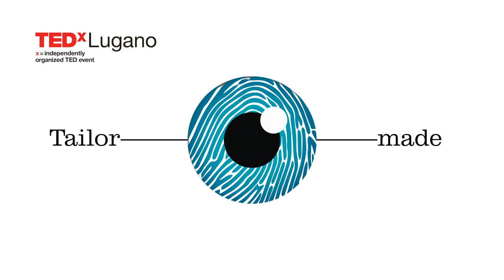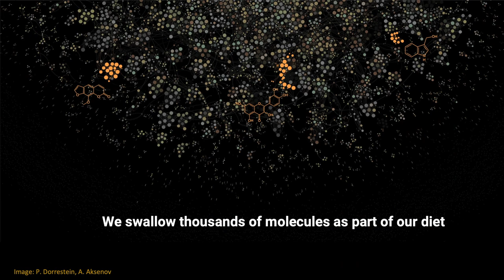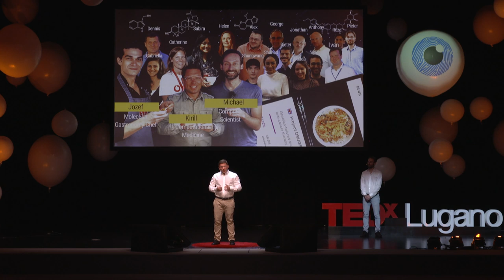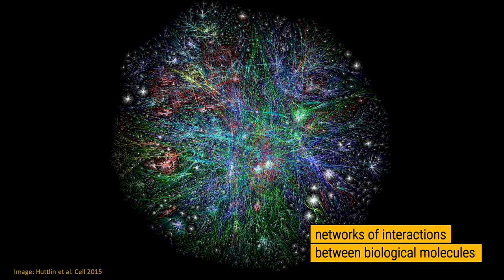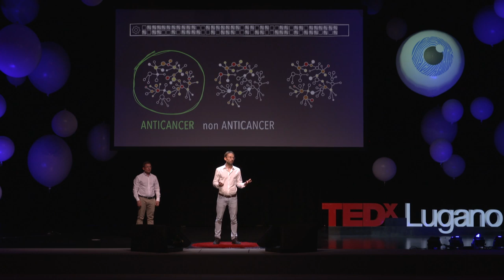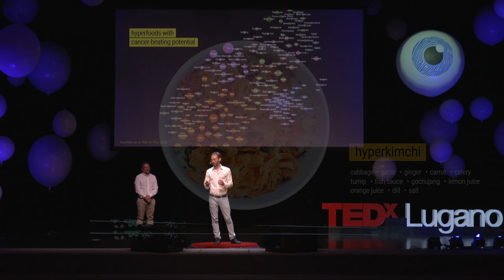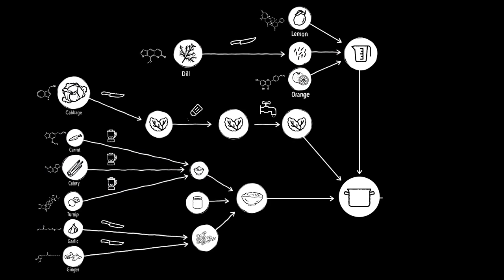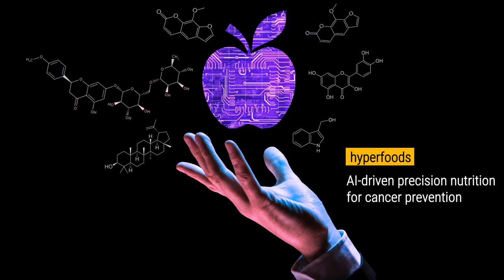AI-designed HyperFood against cancer | Michael Bronstein & Kirill Veselkov | TEDxLugano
NOTE FROM TED: Please do not look to this talk for medical advice. While some viewers might find advice provided in this talk to be helpful as a complementary approach, the relationship between food and disease remains an emerging field of study. TEDx events are independently organized by volunteers. The guidelines we give organizers are described in more detail

Nutrition has been widely recognized as being key to our health. It is one such modifiable aspects of life on which we should have a great deal of control. Here’s where artificial intelligence and biomedicine can provide an extremely valid support, by developing, for instance, AI algorithms for the discovery and design of hyper foods that help to prevent and revert oncological diseases. Professor Michael Bronstein is a scientist and serial entrepreneur. He is a professor of Machine Learning at Imperial College London and USI Lugano and also head of Graph Learning Research at Twitter. His main research interest is in the development of next-generation ML methods for network-structured data with applications to social media, biological data, computer vision and graphics.
He has (co)founded multiple successful startup companies including Invision (acquired by Intel in 2012) and Fabula AI (acquired by Twitter in 2019).

Dr Kirill Veselkov is a researcher and lecturer in computational medicine at Imperial College London. Kirill brings together machine learning, mobile supercomputing and large molecular –omics datasets to tackle the growing epidemic of complex diseases such as cancer. He currently leads the multi-disciplinary project on hyperfoods, dreamlab and food passport. This talk was given at a TEDx event using the TED conference format but independently organized by a local community.